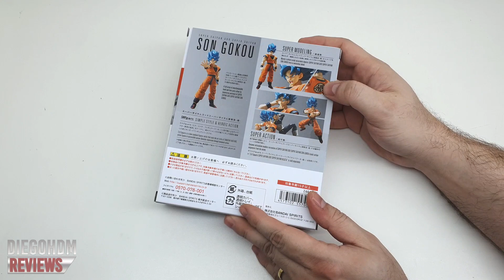Bandai GOKU BLUE 2.0 SH Figuarts Review BR / DiegoHDM